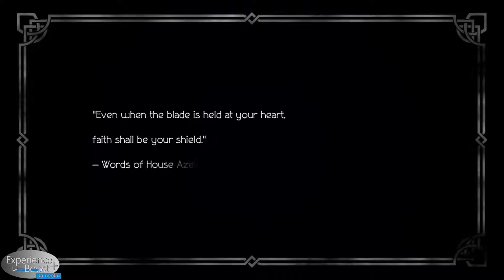Desert Rose - Octopath Traveler Ep.15 - Experience Boost Gameplay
Join Rynn, Archive, and an eclectic group of eight travelers, as they come together on a journey made of many paths, dreams, and obstacles.  What lies ahead of our heroes?  Only the gods can say...

While we work for content that everyone can enjoy, please be aware that the game can sometimes be more PG-13ish.

We do not own Ocotopath Traveler or its assets, all rights to its respective creators and publishers.

This video is meant for entertainment, with a minor educational aspect on how to play the game.